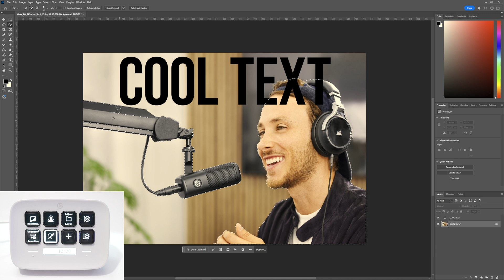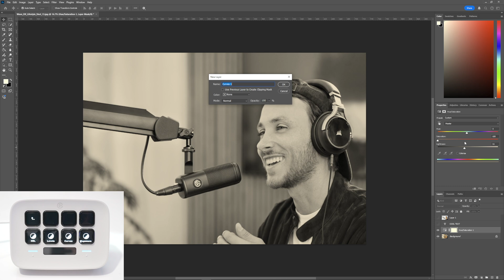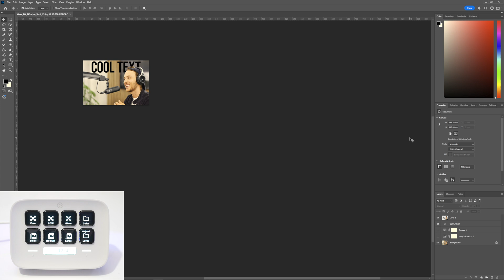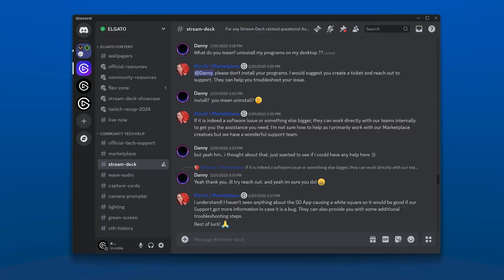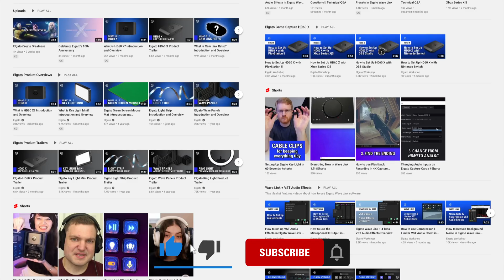Introducing Photoshop 2.0 for Elgato Stream Deck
Today we announce V2.0 of our Stream Deck x Photoshop plugin! This 2.0 update more than doubles the number of available actions for keys and dials. Including Select Subject, Layer Opacity, Zoom, Image Size, and more.

00:00 Intro
00:39 New Key Actions
02:14 New Dial Actions
02:56 Let Us Know What You Think
03:11 The Future of Photoshop Plugin and More